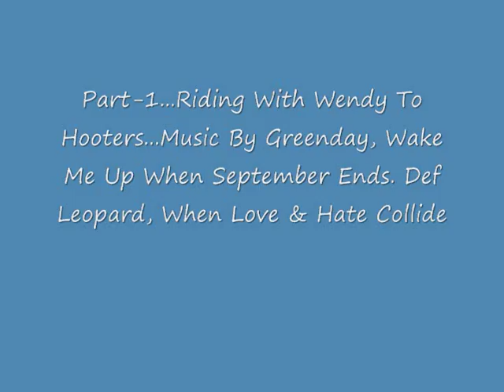EEE Riding With Wendy To Hooters Bike Nite. Part-1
Leaving from Hialeah Fl. Riding torwards Hooters in Pembroke Pines Fl. With Wendy and myself (Eric).She is riding a GSXR 1000 and I'm on a Hayabusa GSXR 1300... Music from Greenday, and Def Leopard..